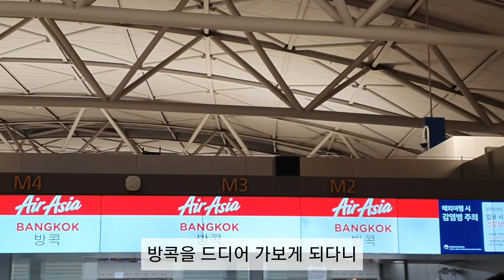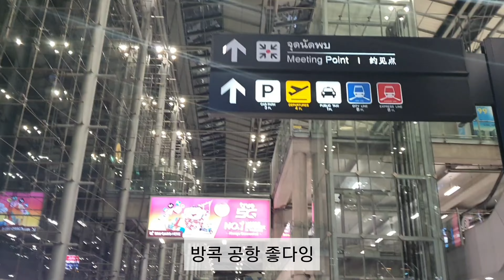✈️ ) 여자혼자 방콕여행 EP01. 아유타야 관광하기 ( 방콕지하철 / 방파인여름정원 / 팟타이 / 태국여행 )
안녕하세요!
수술 이후 첫 해외여행으로 방콕여행을 다녀왔습니다
비행기와 투어 가격, 숙소 정보는 영상에 있습니다!